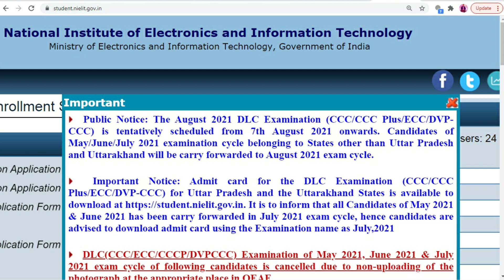CCC August Exam Date । Admit Card Date । CCC July Exam News । Nielit CCCNews। CCC New Update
About this video- In this video I will explain how to fill O Level July 2021 Exam form by New Registered candidate and old O Level Candidate.
.- Book Recommendations -.
CCC Book for Better Grade (Hindi/English)
O Level all Books Revised Syllabus 5  (Hindi/English)